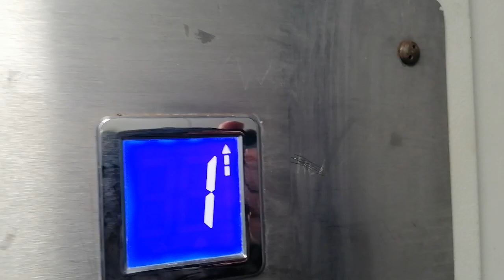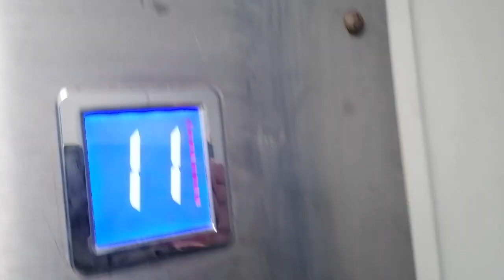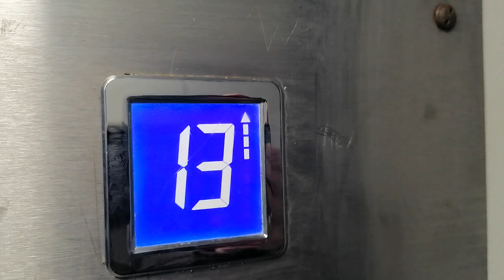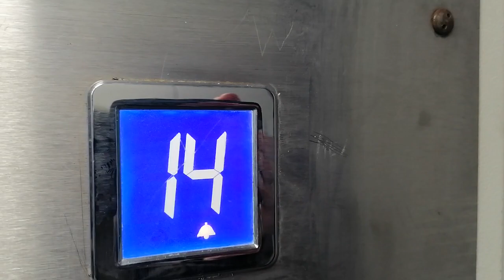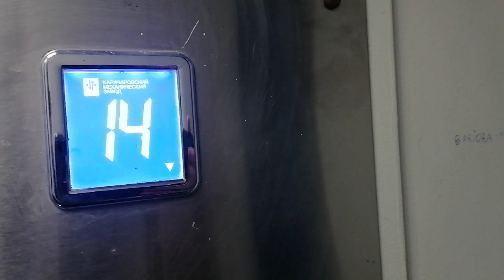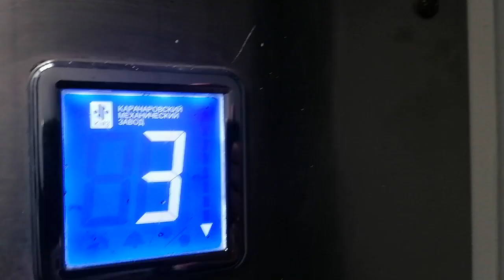ЛИФТЫ КМЗ-(2013 Г.в) Q=400/kg V=1m/s Г, Москва Россия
Г. Москва Чертановская ул. 7к1 п-1
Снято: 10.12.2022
Типы Лифтов: Пассажирские

Марка Лифтов: КМЗ

Грузоподъемность Q=400/kg

Вместимость 5.чел

Скорость V=1m/s